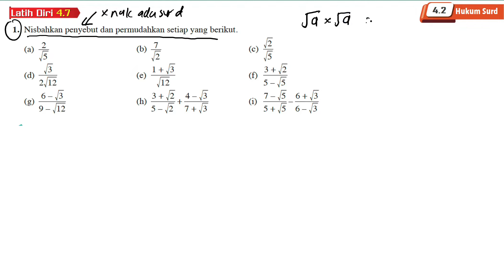Latih diri 4.7 Soalan 1 | 4.2 Hukum Surd | Bab 4 Indeks, Surd dan Logaritma | Add Maths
Latih diri 4.7 Soalan 1 | 4.2 Hukum Surd | Bab 4 Indeks, Surd dan Logaritma | Matematik Tambahan Tingkatan 4 | Add Maths Form 4

Nisbahkan penyebut dan permudahkan setiap yang berikut.